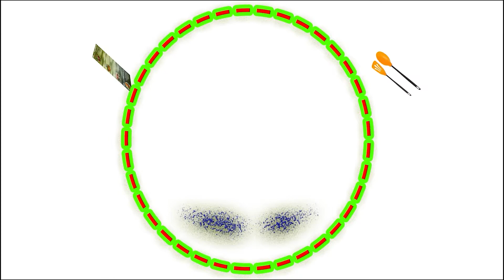প্রেসার কুকারে 10 মিনিটে বানিয়ে ফেলুন অপূর্ব স্বাদের নিরামিষ খিচুড়ি // How to make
veg khichuri recipe,
khichuri recipe bengali pressure cooker,
veg khichuri recipe in pressure cooker,
veg khichuri recipe bengali style,
khichuri recipe bangla,
veg khichuri,bengali recipes,
bengali khichuri recipe,
bengali khichdi recipe,khichdi,recipe,
musur daler khichuri,
moong dal khichdi,
rice khichdi,dal khichdi,
khichdi recipe in pressure cooker,
dal khichdi recipe in pressure cooker,dal,
veg khichdi,
how to make khichdi,
moong dal khichdi
                                       আজকে আপনাদের জন্য রাখলাম এক চটজলদি ও পুষ্টিকর এবং সুস্বাদু রেসিপি এটি হলো নিরামিষ খিচুড়ি | চলুন দেখে নেয়া যাক এটি বানাতে কি কি লাগে  :-
○উপকরণ :-
•সেদ্ধ চাল
•মুগের ডাল
•ছোলার ডাল
•বিউলির ডাল
•সরষা তেল
•জিরা গুঁড়ো
•হলুদ গুঁড়ো
•লঙ্কাগুঁড়ো
•কাঁচা লঙ্কা
•আলু  কুচি
•সয়াবিন বড়ি
•চিনি
•তেজপাতা
•গ্রেডেড আদা
•গরম মশলা গুঁড়
•টমেটো সস
•ঘি
•নুন,
○পদ্ধতি:-
                                        প্রথমে একটা প্রেসার কুকার নিতে হবে ওর মধ্যে চাল, ডাল, সয়াবিন বড়ি ,আলু  ,কাঁচালঙ্কা , তেজপাতা  ,লঙ্কাগুঁড়ো   ,জিড়ে গুড়ো   ,হলুদ গুঁড়ো  ,নুন  আর অল্প সরষের তেল দিতে হবে তারপর টোটাল চাল এবং ডাল যতটা পরিমাণের হবে তার চারগুন জল দিতে হবে এরপর পেশার কুকার  বন্ধ্য  করে গ্যাসে বসিয়ে দিতে হবে একটা সিটি দেওয়ার পর গ্যাস কমিয়ে পাঁচ মিনিট অপেক্ষা করতে হবে  ।তারপর গ্যাস নিভিয়ে দিতে হবে  কুকারের শোঁশোঁ বন্ধ হয়ে গেলে ঢাকা খুলে ওর মধ্যে টমেটো সস চিনি ও ঘি দিয়ে দিতে হবে এরপর একটু ঠাণ্ডা হলে পরিবেশন করুন নিরামিষ খিচুড়ি ।
 ○ উপকারিতা :-
এতে তেল-মসলা খুবই কম পড়ে এবং ডাল ও সোয়াবিন থাকার জন্য এটা শরীরের জন্য খুবই ভালো এবং প্রচুর পরিমাণে প্রোটিন পাওয়া যায় ।
                                                   তাই অবশ্যই একবার বানিয়ে ফেলুন এই প্রসেসে নিরামিষ খিচুড়ি |

Gear used =
My Mobile camera
My microphone
My tripod